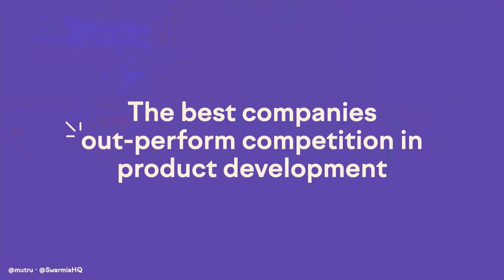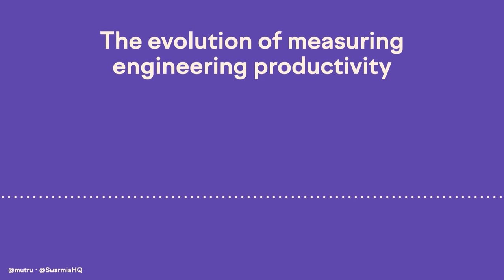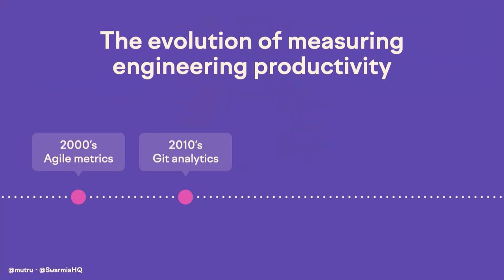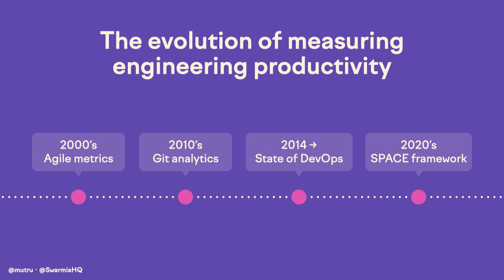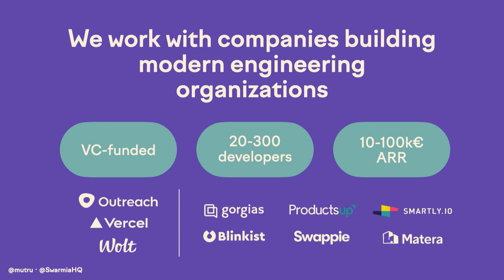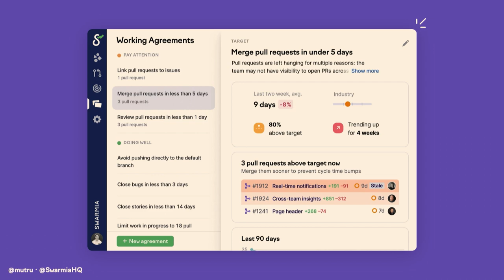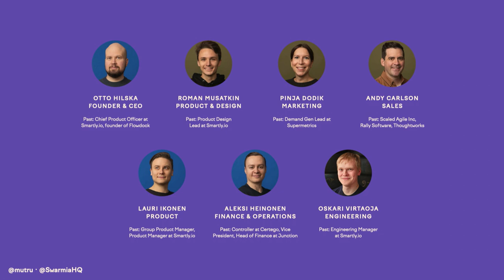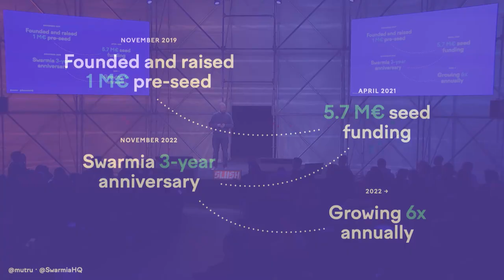Slush Nordic Showcase: Swarmia (CEO Otto Hilska)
The North is known for consecutively producing high-growth companies. Many of these startups – like Kahoot, Bolt, and Veriff – were part of Nordic Showcase at the beginning of their journey. Now it’s your time to discover the 2022 twelve most promising startups from Finland, Sweden, Norway, Denmark, Iceland & Estonia.

Swarmia is a Finnish SaaS startup with 6.9 M Seed funding building an engineering productivity platform.